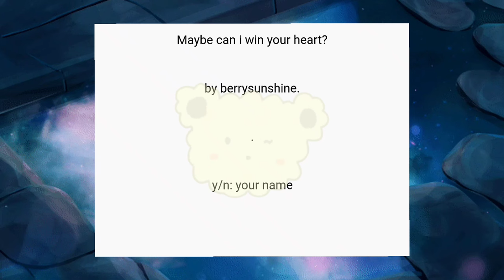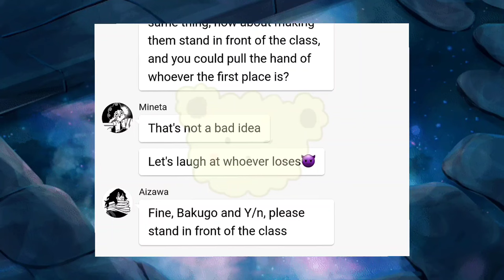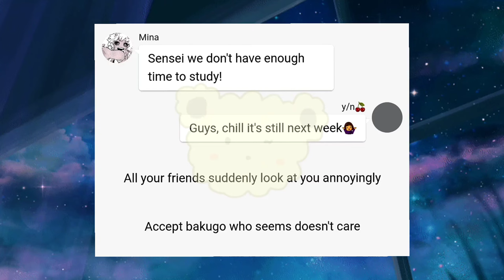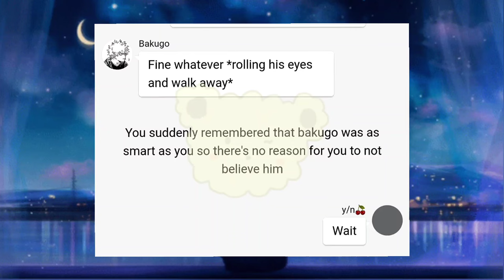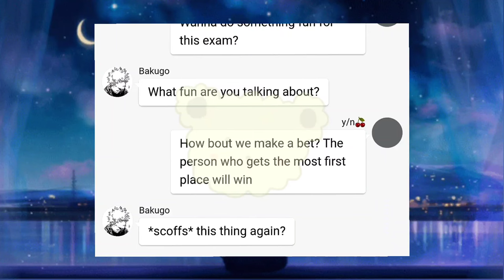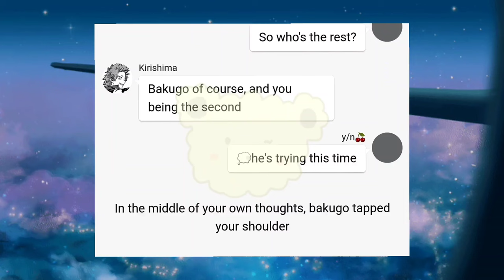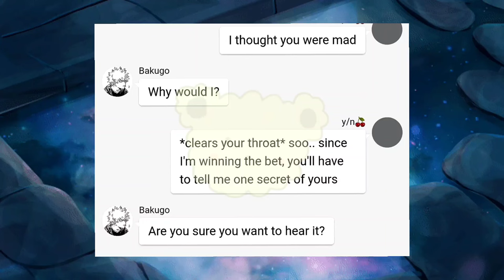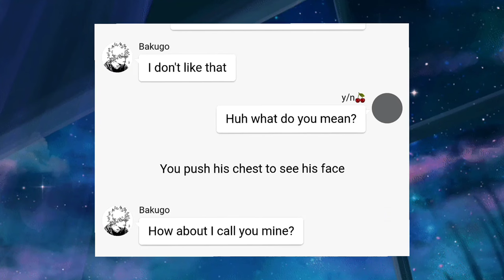Maybe can i win your heart? ∙ Bakugou x y/n ∙ MHA Text Story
✨hi! (❁´◡`❁)

Back to oneshot for bakugoo (again) haha why not? Cuz i luv himm sm😍

Btw you must be notice i use the different app than my usual one. It's called "chatie" if you wondering! I hope you guys like the new app i use to make videos from now on

🎀but i do made the story and the watermark (drawn by me ^^)

sorry for the bad english, grammar and unexpected mistakes. english isn't my first language :(